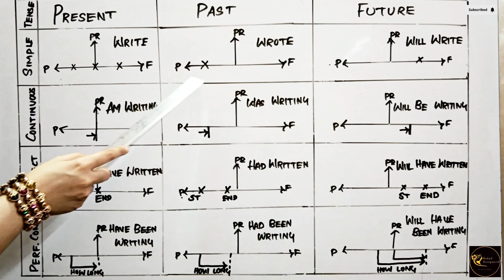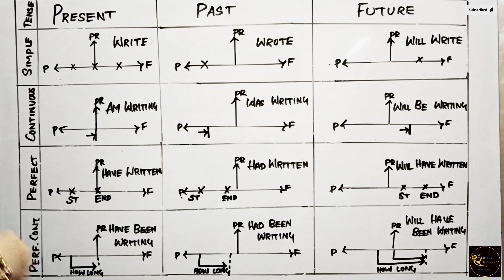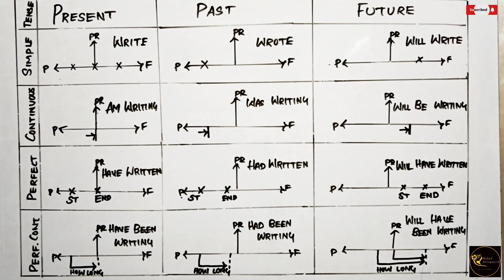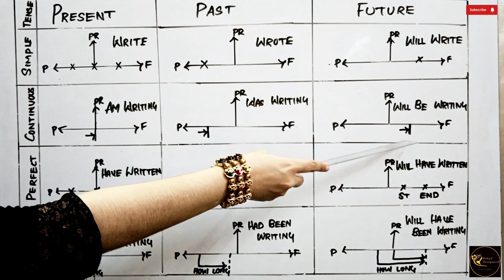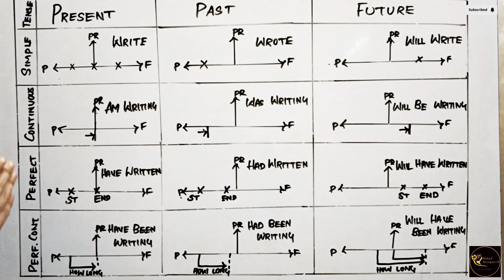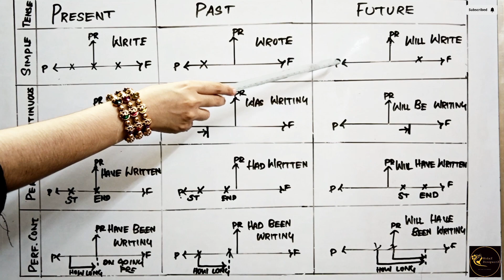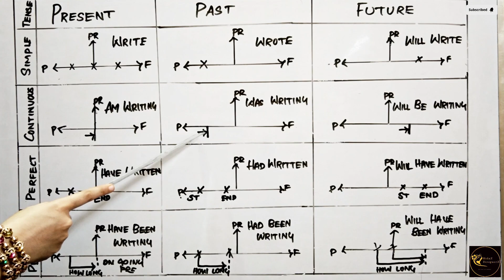Timeline Of Tenses | 12 Tenses In Tamil